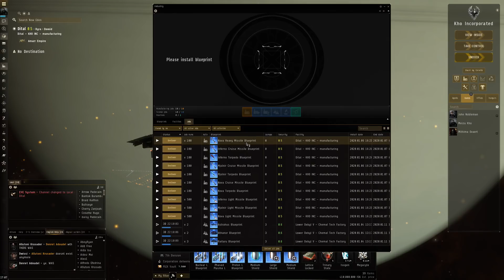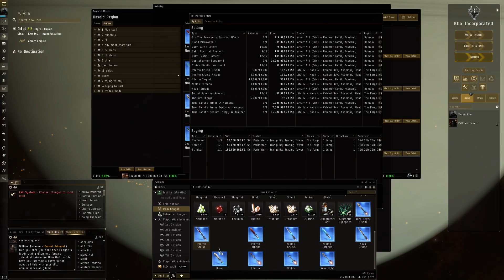EVE Online - Isk positive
For the first time since the new wallet i have more revenue than costs and it's thanks to some industry and trade.